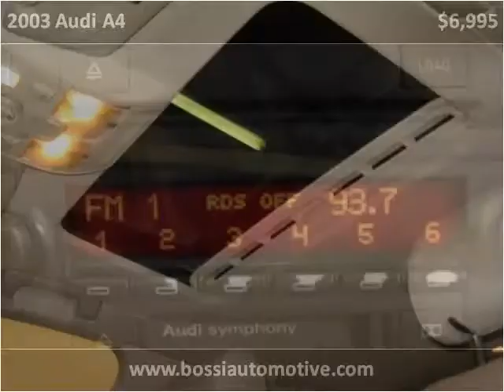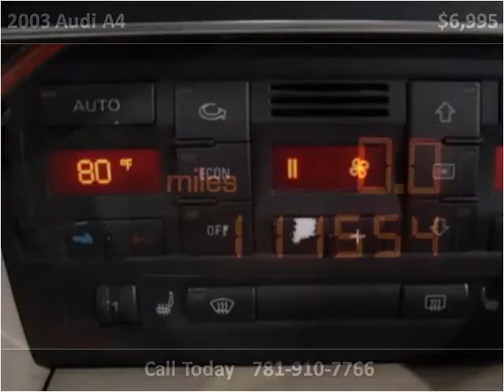2003 Audi A4 Used Cars Winchester MA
This 2003 Audi A4 is available from Bossi's Automotive Sales and Service.